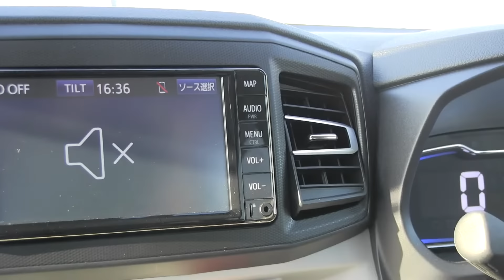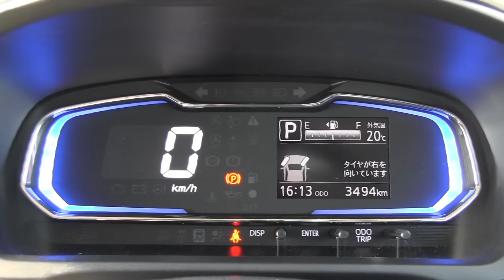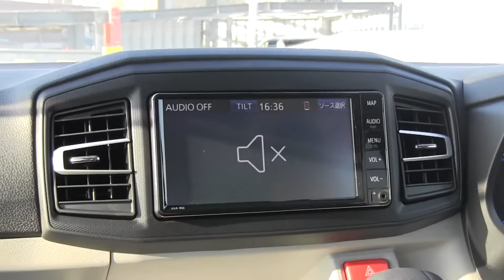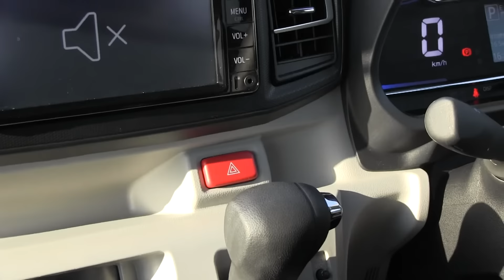【オーナー 閲覧注意】ダイハツ ミライース 正直レビュー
【紹介車種グレード】
　ダイハツ ミライース   X  2WD

【価格】
　¥1,102,200 (消費税込)

【車両情報】
　全長(mm) 3,395
　全幅(mm) 1,475
　全高(mm) 1,500
　ホイールベース(mm) 2,455
　乗車定員(名) 4
　車両重量(kg) 670
　タイヤサイズ155／65R14
　最小回転半径(m) 4.4
　排気量(L) 0.658
　使用燃料 レギュラー
　燃料タンク(L) 28